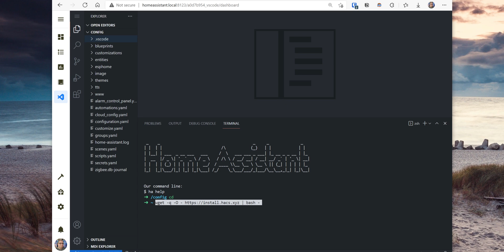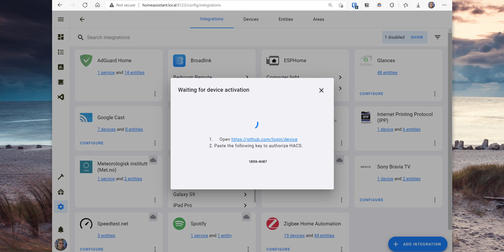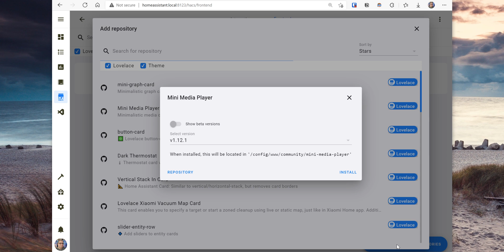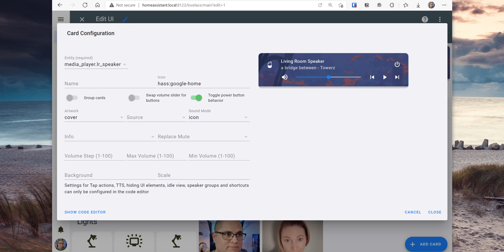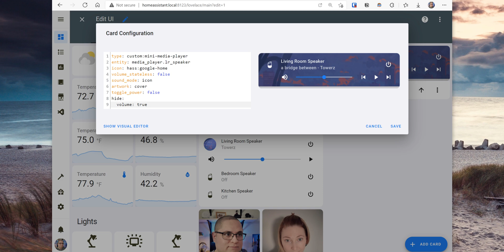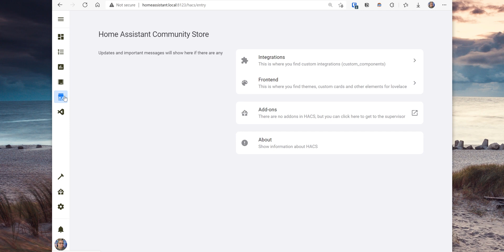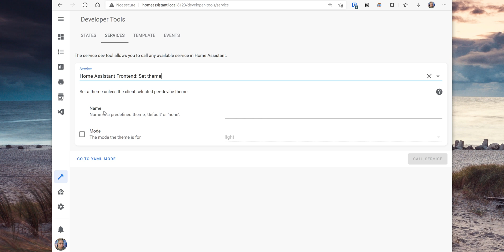Install HACS in Home Assistant for themes and custom cards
In today’s video, we will install the Home Assistant Community Store, aka HACS. Then, after the installation, we’ll go over how to use HACS to easily add and configure custom cards and themes in Home Assistant.

TIMESTAMPS:
0:00 - Intro
0:19 What is HACS?
1:06 Installation
1:38 Configuration
3:15 Installing custom cards
3:55 Adding custom cards to the dashboard
5:19 Adding themes to Home Assistant

SOUNDTRACK
Hevi - Before It's Late, Pt.2